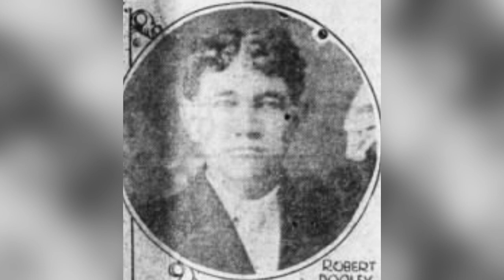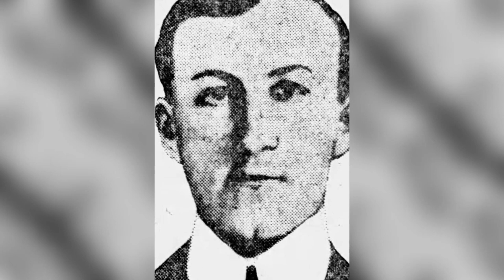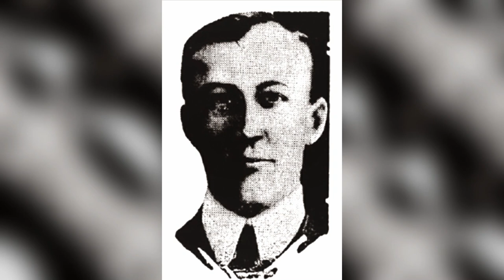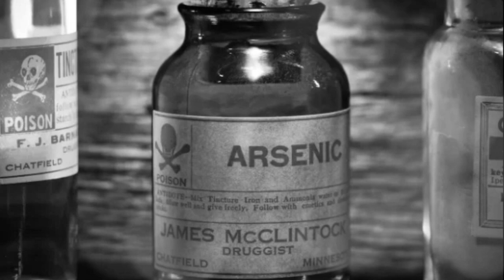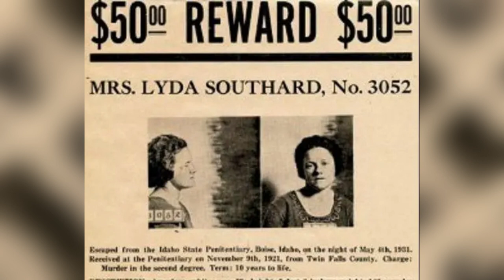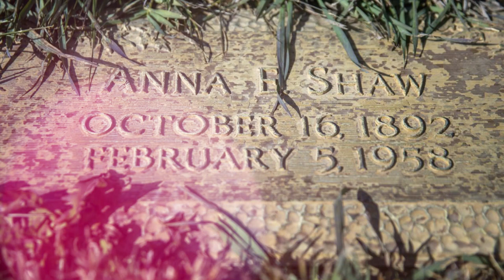El MISTERIOSO CASO de... LYDA TRUEBLOOD, la VIUDA NEGRA 😱😱😱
Lydia Trueblood se ganó el apodo de "la Viuda Negra" al casarse con seis hombres y matar a cuatro de ellos. Cada marido fue asesinado para que Lydia pudiera cobrar las pólizas de seguro de vida que había insistido en que compraran.